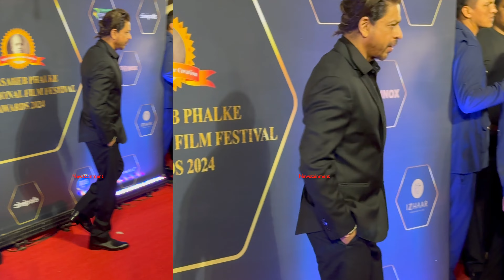Shah Rukh Khan Rani Mukerji Kuch Kuch Hota Hai Part 2 ?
Shah Rukh Khan & Rani Mukerji made a special appearance at the Dadasaheb Phalke Award 2024 ... is there a Kuch Kuch Hota Hai Part 2 in the making ?